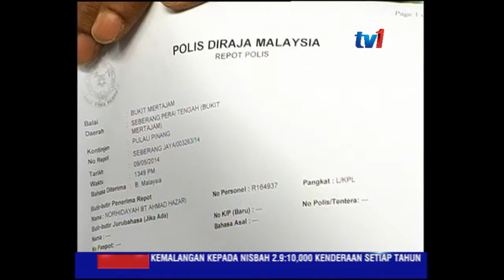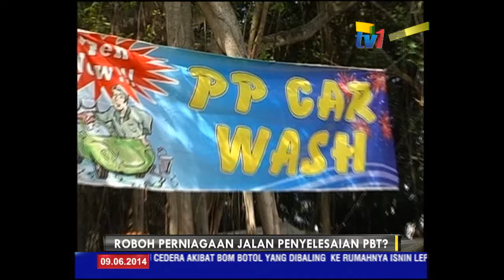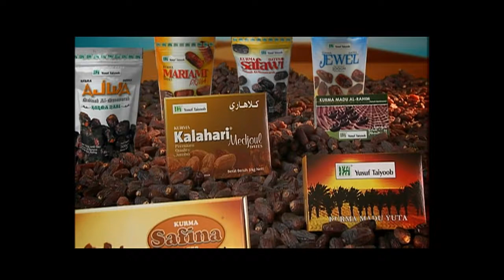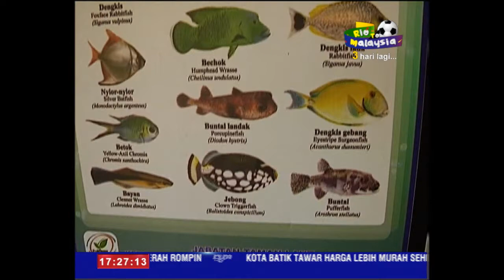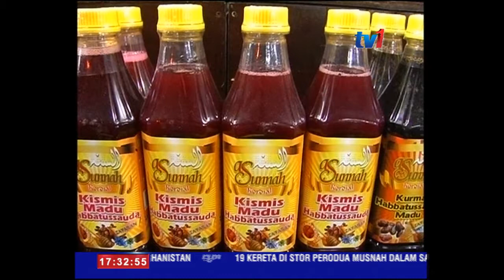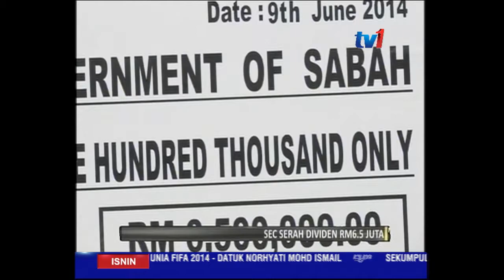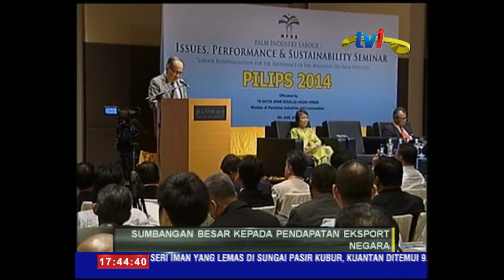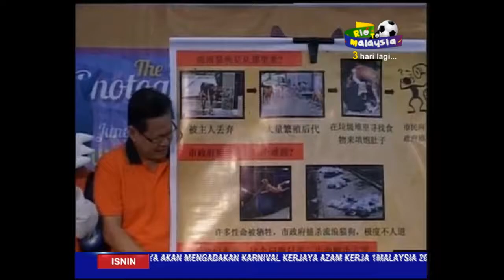BERITA WILAYAH 9 JUN 2014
1. LPHJ DIBENTANG, 8 FASAL DIPINDA

2. Pasangan warga emas RENTUNG dalam kebakaran

3. USAHA HAMPIR 8 TAHUN, BERAKHIR

4. 'PENGEDARAN DADAH DALAM BOTOL MINYAK, DIBONGKAR'

5.'PENGEDARAN DADAH DALAM BOTOL MINYAK, DIBONGKAR'